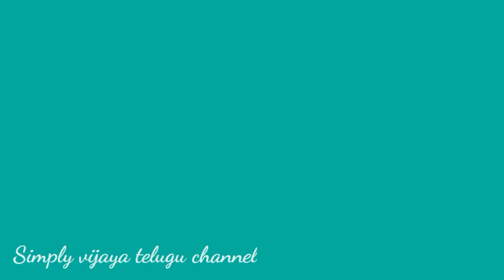కార్తీక పురాణం 27వ రోజు కథ, KARTHIKA PURANAM DAY 27thBY Simply vijaya,అంబరీషుని దుర్వాసుడుశరణు వేడుట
కార్తీక పురాణం 27వ రోజు కథ, KARTHIKA PURANAM DAY 27thBY Simply vijaya,అంబరీషుని దుర్వాసుడుశరణు వేడుట, KARTHIKA PURANAM BY Simply vijaya, KARTHIKA PURANAM IN Simply vijaya telugu channel, కార్తీక పురాణం 27వ అధ్యాయం, విష్ణుమూర్తి దశావతారములు,